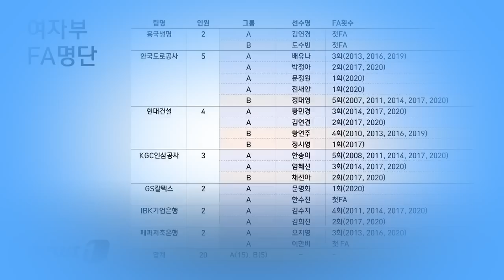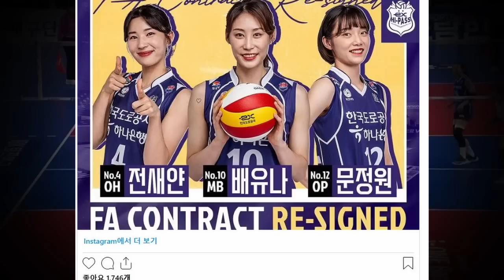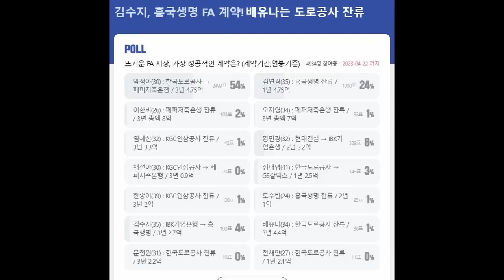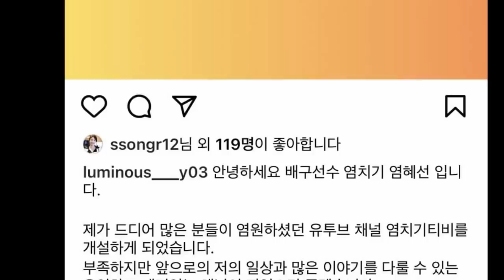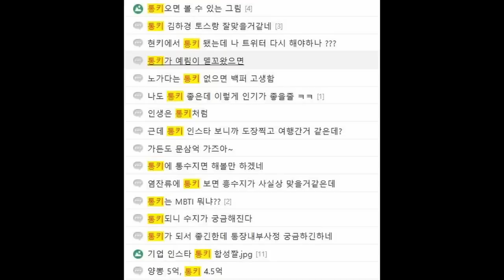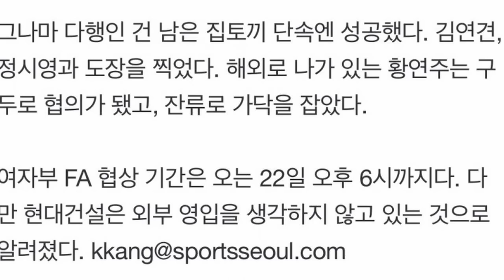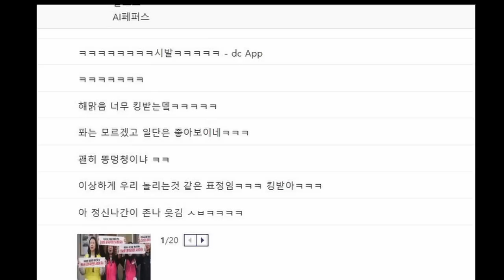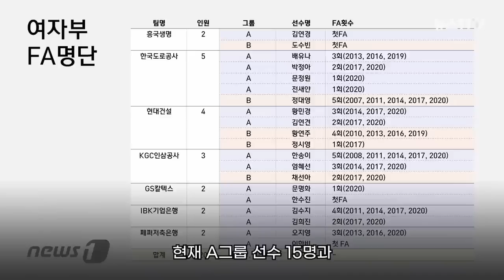슬슬 마무리되는 FA상황 정리